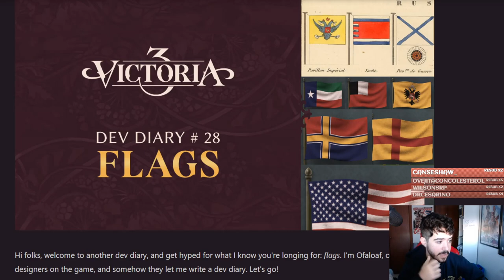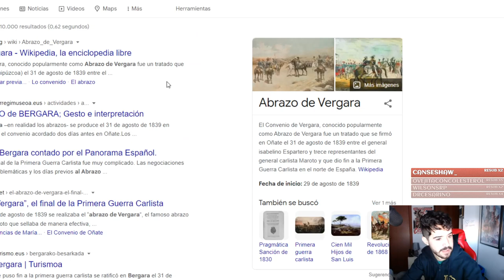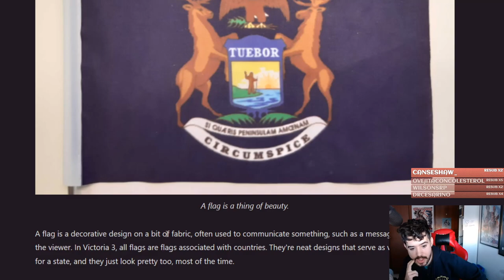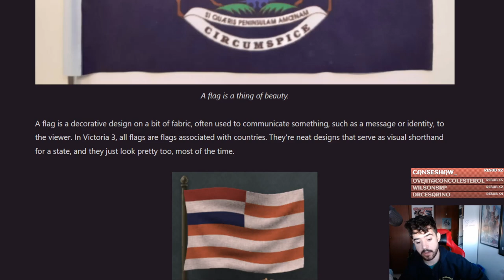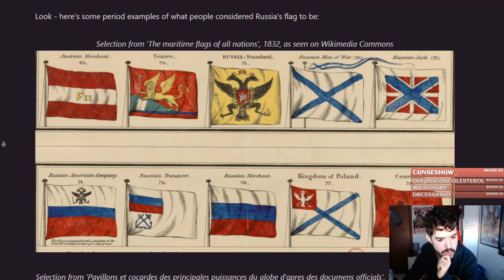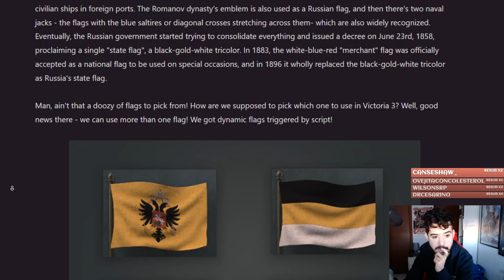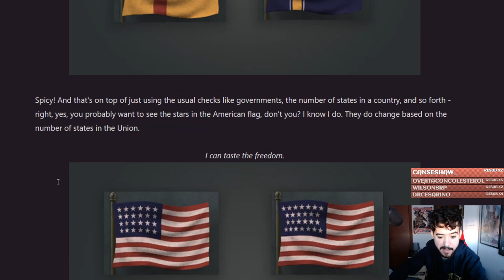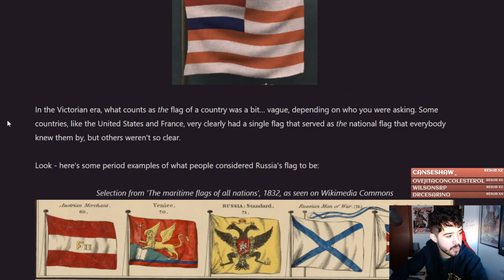El NUEVO SISTEMA de BANDERAS en VICTORIA 3